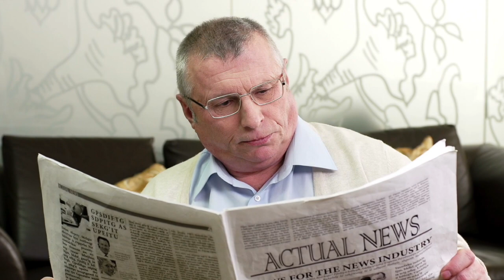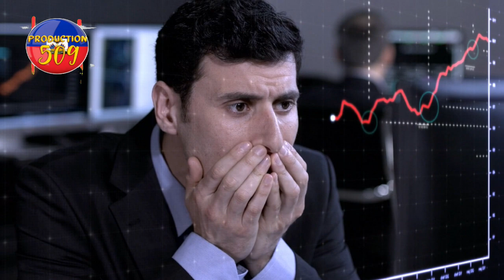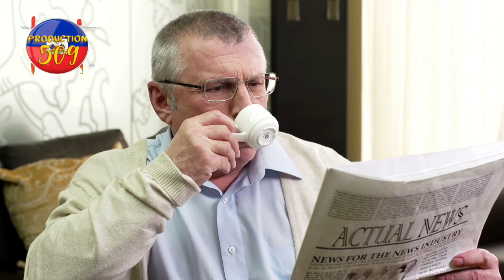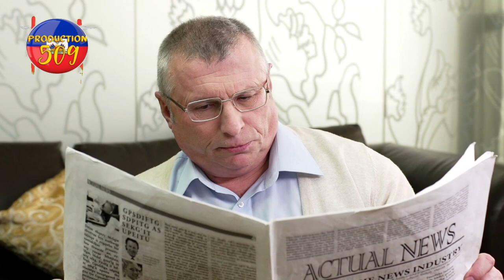yon tout moun nan mond lan pap jan ka bliye 12 janvye jis ka prezan anpil moun ak dlo nan je istwa y